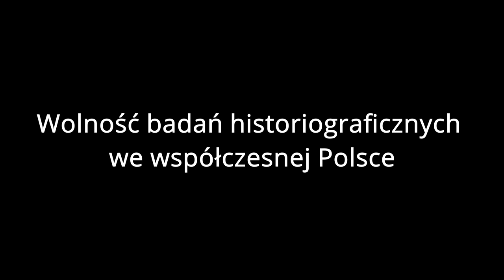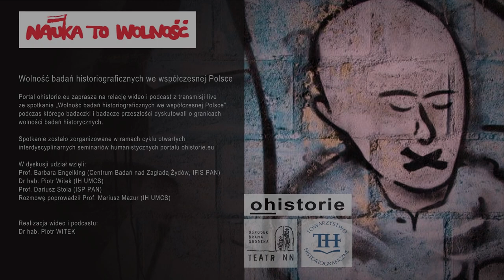Wolność badań historiograficznych we współczesnej Polsce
Portal ohistorie.eu zaprasza na relację wideo i podcast z transmisji live ze spotkania „Wolność badań historiograficznych we współczesnej Polsce”, podczas którego badaczki i badacze przeszłości dyskutowali o granicach wolności badań historycznych. Spotkanie zostało organizowane w ramach cyklu otwartych interdyscyplinarnych seminariów humanistycznych portalu ohistorie.eu

Wolność badań jest immanentną cechą nauki i podstawą jej rozwoju. Czy we współczesnej Polsce dostrzegalne są jakieś zagrożenia dla wolności? A może nie ma żadnych powodów do obaw, ponieważ nikt nie stara się jej ograniczać, a środowisko historyczne jest na tyle silne, że nie pozwoliłoby sobie odebrać tego prawa? Czy wobec tego istnieją problemy, na które szczególnie należałoby zwrócić uwagę?

Na ten temat dyskutowali:
Prof. Barbara Engelking (Centrum Badań nad Zagładą Żydów, Instytut Filozofii i Socjologii PAN)
Dr hab. Piotr Witek (Instytut Historii UMCS)
Prof. Dariusz Stola (Instytut Studiów Politycznych PAN)
Rozmowę poprowadził Prof. Mariusz Mazur (Instytut Historii UMCS)

Debata odbyła się w poniedziałek 15 lutego o godzinie 17.00

Wideo i podcast są dostępne na portalu ohistorie.eu oraz na naszych kanałach w mediach społecznościowych – Youtube i Fb i twitterze.
Zachęcamy Państwa do odwiedzania naszego portalu i lektury zamieszczonych na nim artykułów, wywiadów, opinii i recenzji oraz oglądania i słuchania relacji wideo i podcastów z organizowanych przez nas debat i dyskusji.

Realizacja wideo o podcastu:
Dr hab. Piotr WITEK